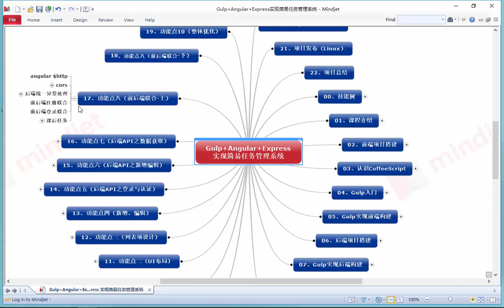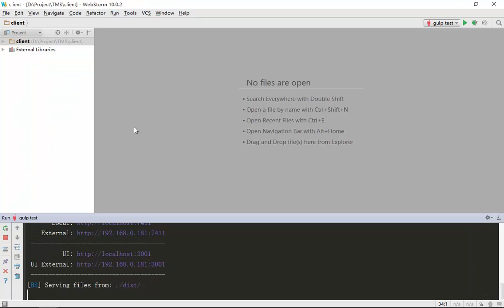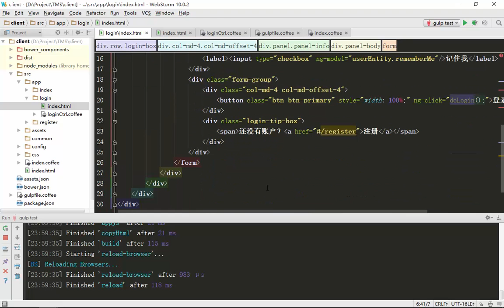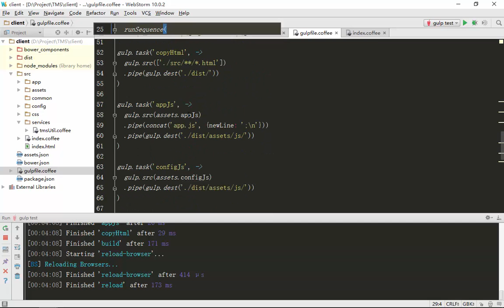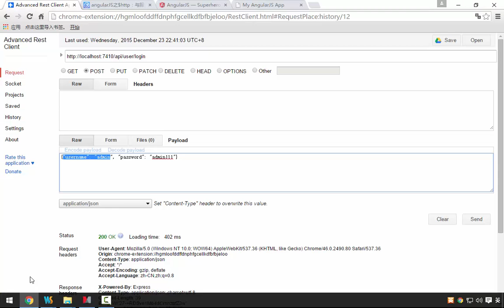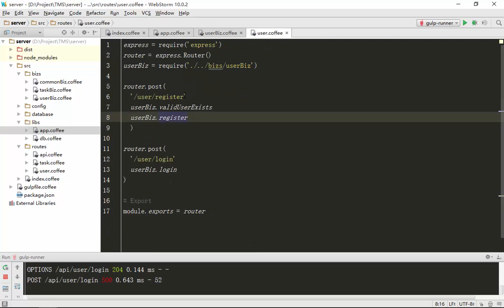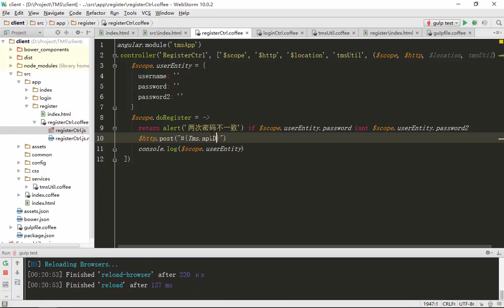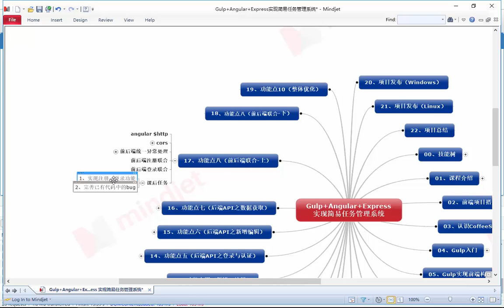Gulp+Angular+Express实现简易任务管理系统17 功能点八（前后端联合 上）